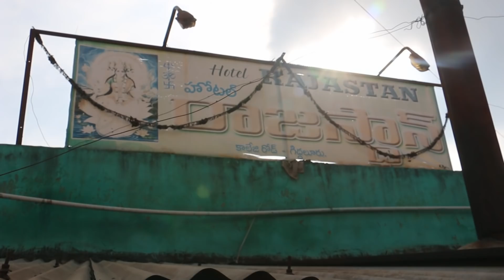Giddalur Special Wheat Puri & Kurma | 41 Years Old Famous Rajasthan Hotel | Food Book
స్వాగతం.. నమస్కారం..
నా పేరు లోక్ నాధ్.

నేను ఉన్నాను ప్రస్తుతం ప్రకాశం జిల్లాలోని గిద్దలూరు పట్టణంలో.

 దేశ సేవలో  ఆంధ్రప్రదేశ్ నుంచి ఉన్న సైనికుల్లో గిద్దలూరు నియోజకవర్గ వాసులు అత్యధికులు.వారికి వందనాలు చెబుతూ.అట్టి ప్రాంతంలో ప్రసిద్ధిగాంచిన ఆహార పదార్థాల కార్యక్రమాల చిత్రీకరణ కు రావడం పట్ల ఆనందాన్ని వ్యక్తం చేస్తున్నాము.

గిద్దలూరు కు వస్తున్న తరుణంలో ఇక్కడ ప్రసిద్ధి చెందిన వంటలు గూర్చి నేను శోధన చేయడం జరిగింది. అలానే మన ఛానెల్ లో సభ్యులైన ఈ ప్రాంత వారి నుండి సమాచార సహాయం కోరిన దరిమిలా ఇప్పుడు నేను మీకు పరిచయం చేయబోతున్న  40 ఏళ్ల నాటి శంకర్ లాల్ గారి రాజస్థాన్ హోటల్ గూర్చి ,ప్రత్యకంగా ఇక్కడ లభ్యమగు పూరీ మరియు కుర్మా గురుంచి.

పూరీ-కుర్మా
గిద్దలూరు లో ప్రసిద్ధి చెందిన ఆహార పదార్థంగా అందరూ తెలపడంతో  తొలుత ఓసారి రుచి చూద్దామని వెళ్లి ఇక్కడ  పూరీలను ఆరగించిన నాకు గతంలో మరెక్కడ లభించిన రుచి నోటికి  అందింది.  బంగారుపు వర్ణంలో ఉన్న ఈ పూరీలకు వారికే తెలిసిన ప్రత్యేక విధానంలో చేసిన కుర్మా ను జోడించి తింటే వొచ్చు అనుభూతి తింటే మాత్రమే తెలుస్తుంది. తొలుత పూరీనే కదా కొత్తగా రుచి ఏమి ఉంటుంది అనుకున్న నాకు గిద్దలూరు రాజస్థాన్ హోటల్ పూరీ రుచి పరంగా ఎంతో ప్రత్యకంగా  ఉంది. తిన్న తదుపరి వారి నుండి అనుమతి తీసుకొని కార్యక్రమాన్ని చిత్రీకరణ చేసి ప్రసిద్ధి చెందిన  శంకర్ లాల్ గారి పూరీలను ఇలా మీకు పరిచయం చేస్తున్నాను.

ఉపాధి నిమిత్తం రాజస్థాన్ నుండి వచ్చిన శంకర్ లాల్ గారు ఎంతో కష్టపడి 1978లో రాజస్థాన్ హోటల్ పేరిట ఈ అల్పాహార శాలను ప్రారంభిచారు.ఆహార పదార్థాలు తయారీలో శ్రేష్ఠత గల వారు ఆయన. ఈ నేపధ్యంలో నాణ్యమైన, రుచికరమైన అల్పాహారాలు,ప్రత్యేకమైన పూరీలను గిద్దలూరు వాసులకు అందిస్తూ మంచి గుర్తింపు పొందారు.ఎంతలా అంటే గిద్దలూరు మధుర జ్ఞాపకాలలో రాజస్థాన్ హోటల్, ఇక్కడ పూరీ గూర్చి ప్రస్తావించేంతలా.గత40ఏళ్ల గా ఈ చోటనే హోటల్ ను నిర్వహణ చేస్తూ అదే రుచిని అందిస్తున్నారు. ఇప్పుడు శంకర్ లాల్ గారు రాజస్థాన్ లో  విశ్రాంతి తీసుకుంటుండగా వారి కుమారులు భరత్ సింగ్, విక్రమ్ సింగ్ గార్లు నిర్వహణ చేస్తున్నారు. ఉన్నత విద్యలను అభ్యసించిన వారు తమ తండ్రి బాటలో పయనిస్తూ తమ హోటల్ కు ఉన్న కీర్తిని కొనసాగిస్తున్నారు.మీరు ఎప్పుడైనా గిద్దలూరు వెళితే కాలేజీ రోడ్ లోని రాజస్థాన్ హోటల్ లో పూరీలను రుచి చూడండి.మీరు ప్రత్యేక రుచిని వ్యక్తం చేస్తారు.అంతిమంగా అన్ని పూరీలు వేరు గిద్దలూరు శంకర్ లాల్ గారి పూరీలు వేరు.

అడిగిన వెంటనే మాకు చిత్రీకరనకై అనుమతి ఇచ్చిన శంకర్ లాల్ గారి చిన్నబ్బాయి చందన్ సింగ్ గారికి కృతజ్ఞతలు.
కార్యక్రమం చివరిలో విక్రమ్ సింగ్ గారు మీతో ఓ స్ఫూర్తివంతమైన విషయాన్ని మీకు చెప్పదల్చారు.

Rajasthan Hotel